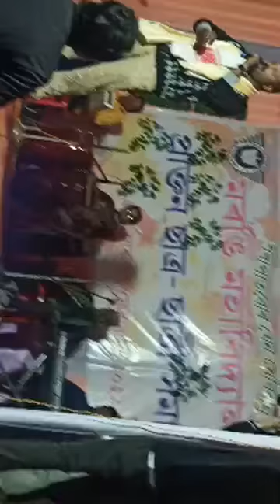Morangi College...|| Kk da best comedy and singing stage show 🔥🔥